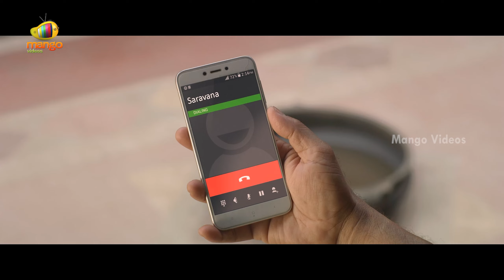Petromax Telugu Horror Movie | Tamannaah Bhatia | Yogi Babu | Part 10 | Telugu Comedy | Mango Videos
Petromax Telugu Horror Movie, Part 10 on Mango Videos. Petromax Movie ft. Tamannaah Bhatia, Munishkanth Ramadoss, Yogi Babu, Kaali Venkat, Sathyan and TSK. Directed by Rohin Venkatesan. Music by Ghibran. Produced by Ramakrishna Veerapaneni under Mango Mass Media.

Happy Watching!